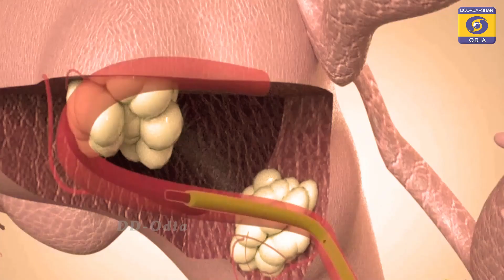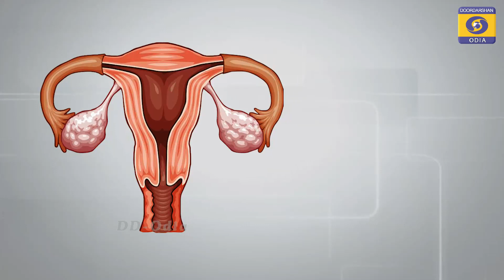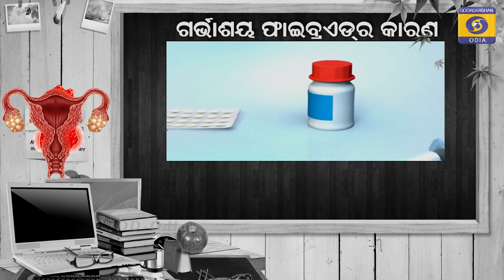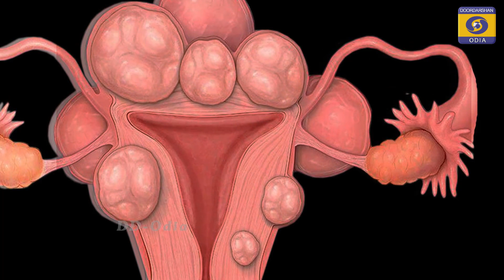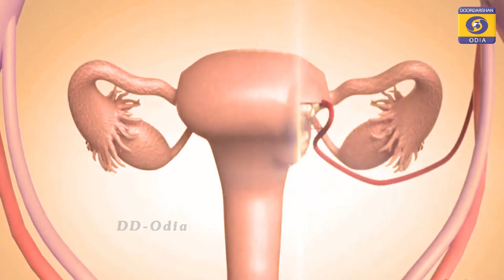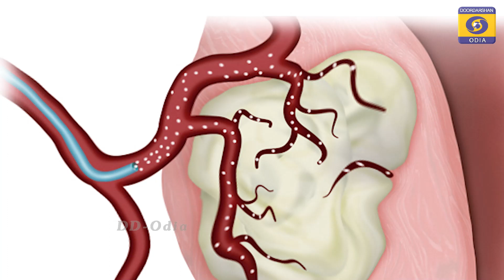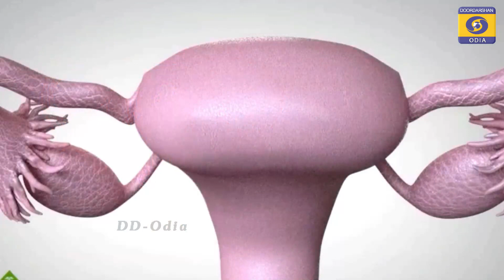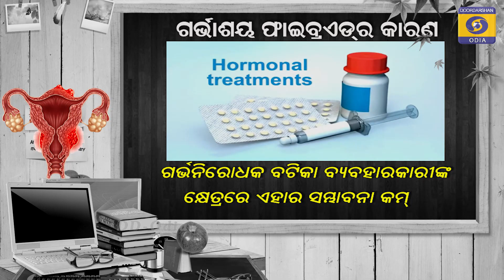Uterine Fibroid: Symptoms & Treatment (ଗର୍ଭାଶୟ ଫାଇବ୍ରଏଡର ଲକ୍ଷଣ ଓ ଚିକିତ୍ସା)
Watch our exclusive interview with Dr. Radhakant Panigrahi, Gynaecologist, on "Uterine Fibroid: Symptoms & Treatment" (ଗର୍ଭାଶୟ ଫାଇବ୍ରଏଡର ଲକ୍ଷଣ ଓ ଚିକିତ୍ସା)

Expert: Dr. Radhakant Panigrahi, Gynaecologist
Anchor: Dr. Deepak Ranjan Das